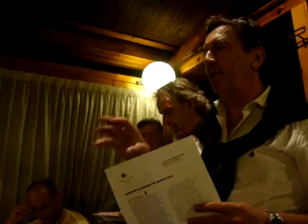Cosa è un presidio Slowfood §?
Come e soprattutto perchè nasce un presidio SLowFood, nelel parole di Gianmarco Mazzanti  della Condotta di Firenze.